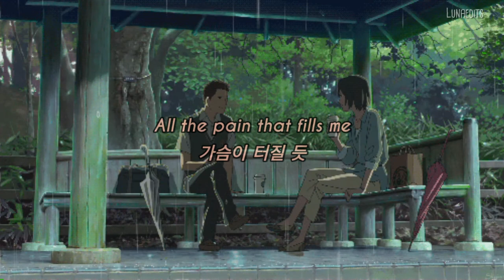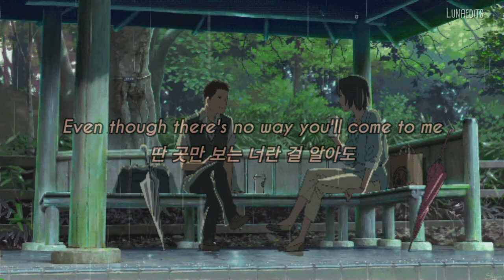Jung Seung Hwan-If it is you (Another Miss Oh OST) [ENG/KOR LYRICS]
SONG INFO:
ARTIST: Jung Seung Hwan
Date Released: May 30 2016
OST of kdrama 'Another Miss Oh'